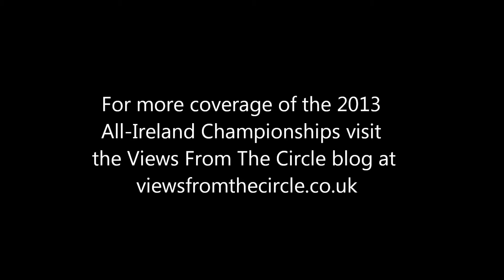All-Ireland Championships 2013 - Ballybriest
Ballybriest take the runner-up spot and the drumming title in an extremely impressive Grade 3a competition at the 2013 All-Ireland Championships in Derry/Londonderry.